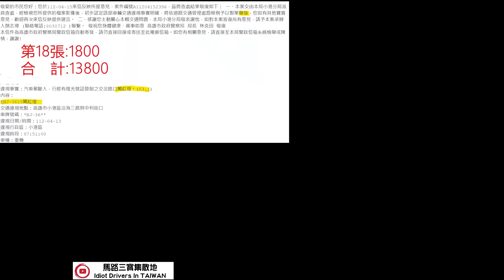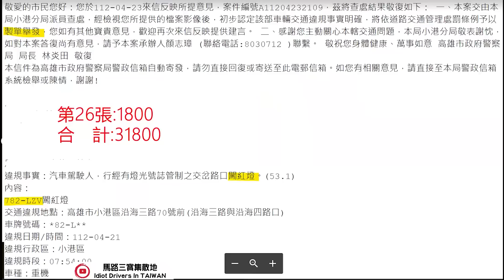高屏海底撈（檢舉26張成功）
原標題：26張罰單之大高屏海底撈(檢舉26張成功)
馬路三寶集散地 就在大高屏

＊平台對於影像無實質審查、無特定立場，影像可能含有正確(合法)或錯誤(違法)行為。